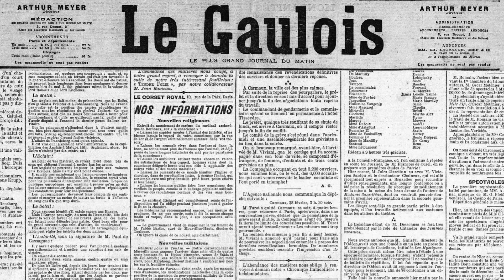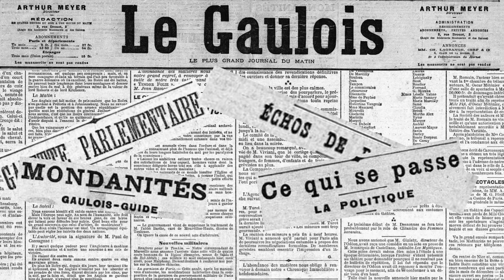18 Octobre 1899: Nouvelles du Soudan... Les Boers envahissent le Natal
Journal du 18 Octobre 1899